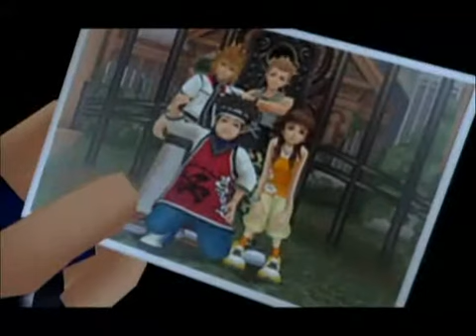Kingdom Hearts 2 - 082 Unexpected Gifts